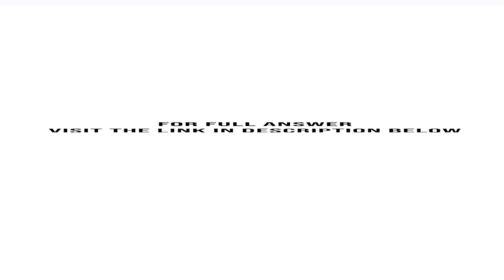Arther Corporation acquired all of the outstanding 10 par voting common stock of Trent Inc on Jan...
Arther Corporation acquired all of the outstanding $10 par voting common stock of Trent Inc., on January 1, 2016, in exchange for 50,000 shares of its $10 par voting common stock. On December 31, 2015, the common stock of Arther had a closing market price of $15 per ...